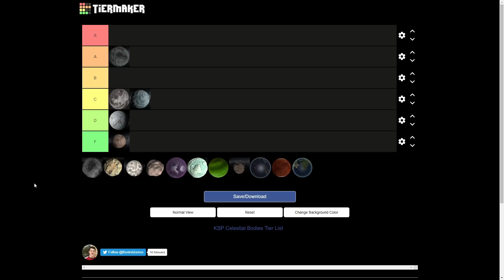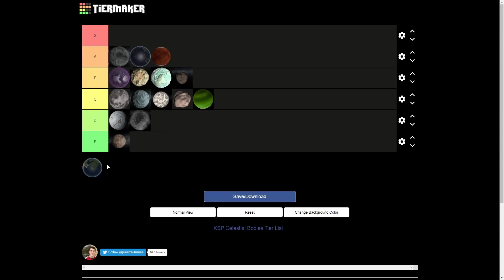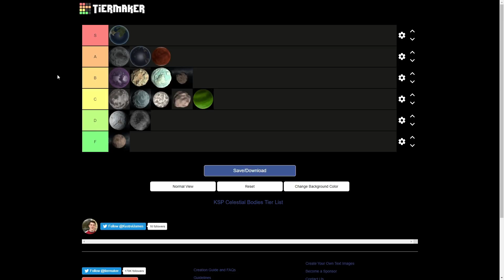KSP Planets/ Moons Tier List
How wrong am I?